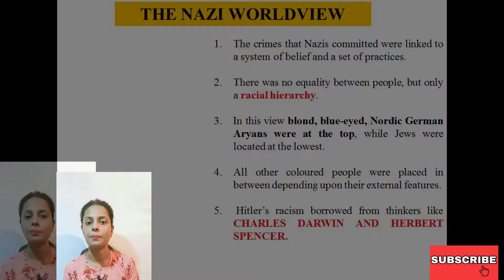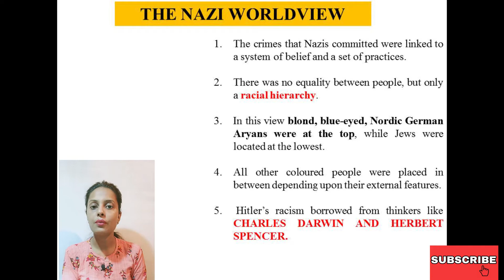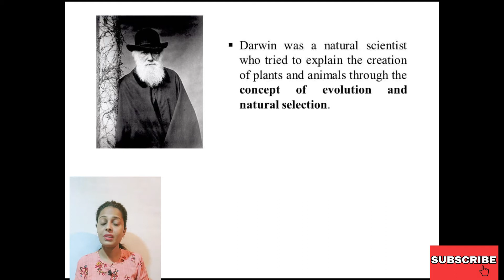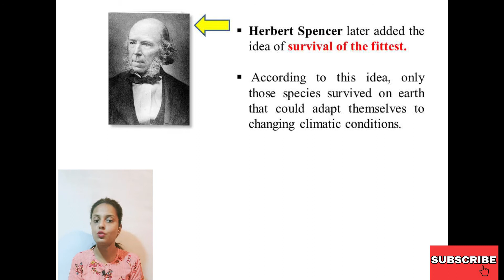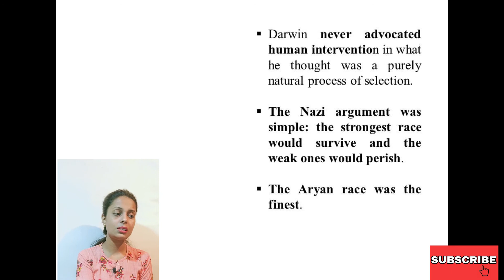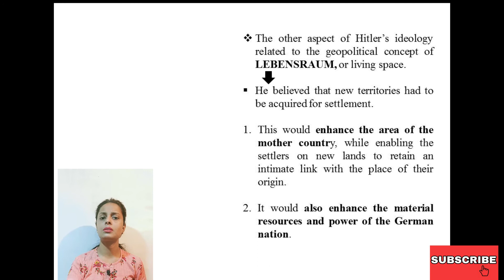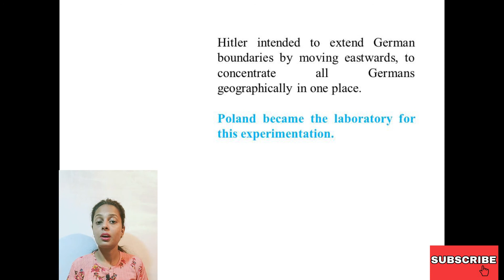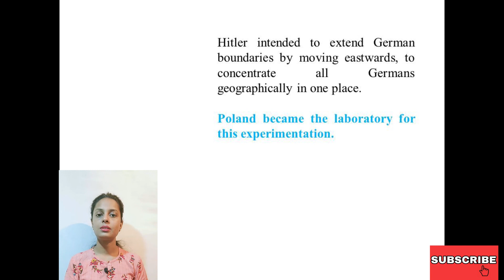Part 10: The Nazi Worldview | Nazism and the rise of Hitler | history | chapter 3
History ClassIX Chapter 3
NAZISM AND THE RISE OF HITLER (The Nazi Worldview, theory of Charles Darwin and Herbert Spencer, Nazi ideology- lebensraum)
For pdf of this session join:
Image content:Google